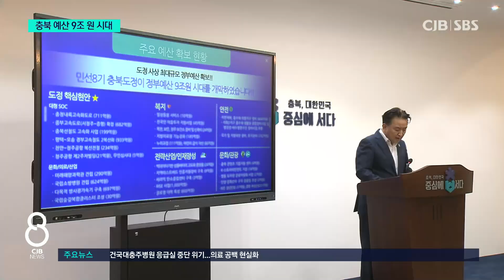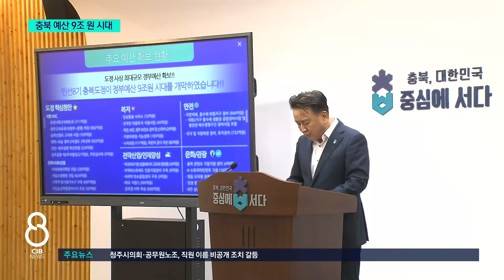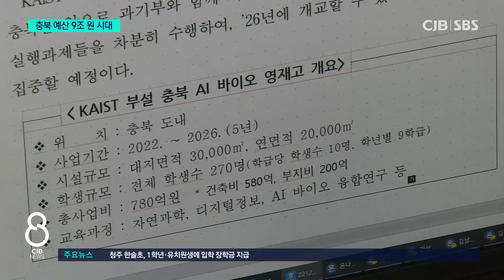국비 9조원 시대 개막... 대형 프로젝트 속도 기대